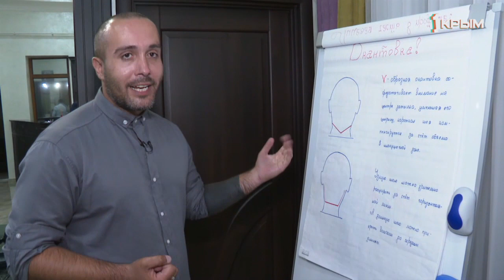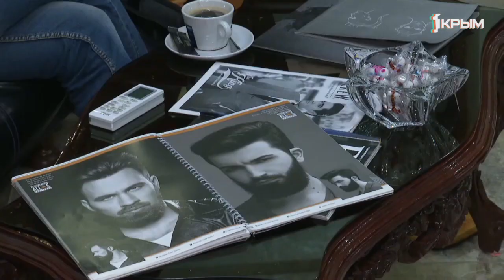Барбершопы в Крыму продолжают вытеснять традиционные парикмахерские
Сделать модную причёску, придать форму бороде и весело провести время: барбершопы в Крыму продолжают вытеснять традиционные парикмахерские.